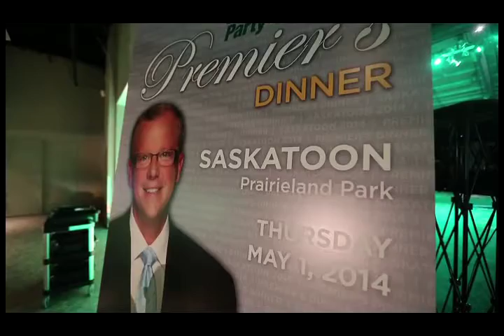Video: Saskatoon Premier's Dinner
Brad Wall addressed a crowd at Prairieland Park Thursday night during the 2014 Saskatoon Premier's Dinner.